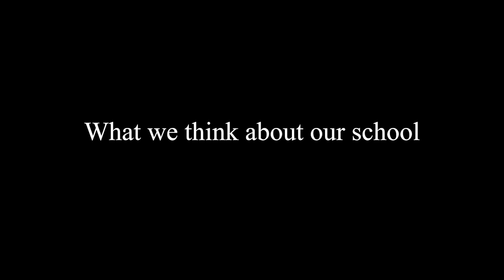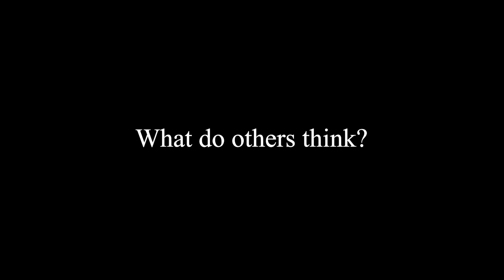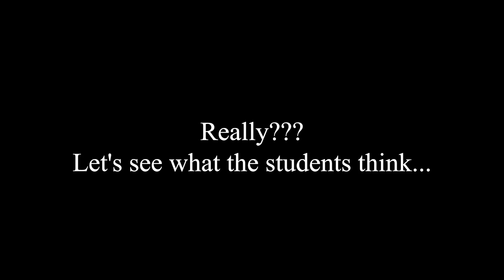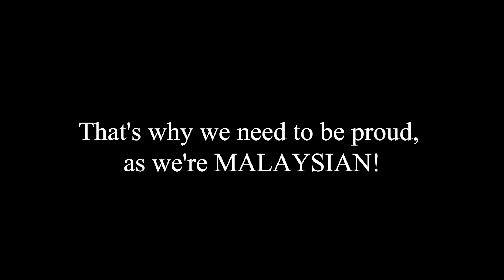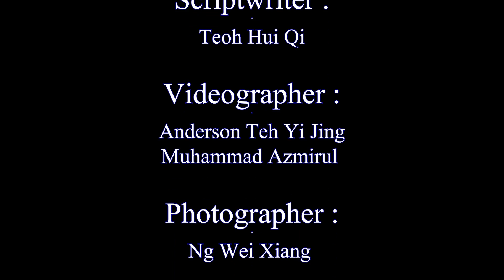(MYSEKOLAH Competition 2017) #040 - We Are One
Team Name: Burian Production
School: SMK Batu Unjur, Klang

Being the only multicultural country since its formation in the world, Malaysia stands out among the echelons and supergiant forces with the one thing that it had in abundance to outshine all other nations, diversity, colour, culture. The connection that all Malaysians have with one another and the fact that we all live in harmony having embraced our differences, is what makes our country unique. Now how do you suppose the spirit of togetherness is embedded into Malaysian especially from a young age 83? In school, of course! And us students from SMK Batu Unjur certainly have the right idea. Here's how we embrace our culture difference in school.